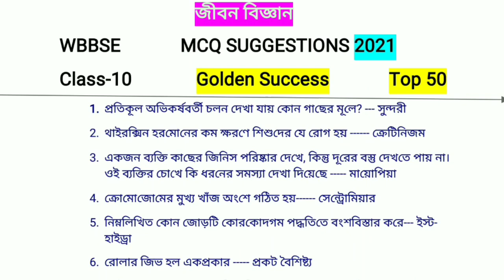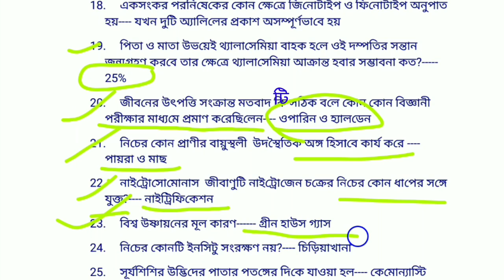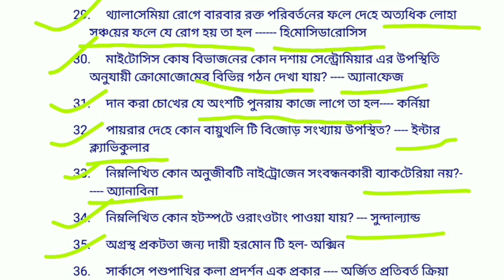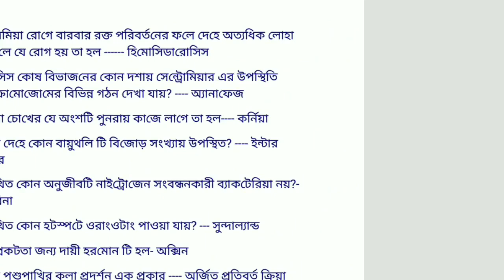মাধ্যমিক জীবন বিজ্ঞান সাজেশন 2021 | WBBSE Class 10 Life Science Top 50 MCQ Suggestions 2021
মাধ্যমিক জীবন বিজ্ঞান Top 50 MCQ সাজেশন 2021, মাধ্যমিক জীবন বিজ্ঞান ৫০ টি কমনযোগ্য MCQ প্রশ্ন ও উত্তর।

Golden Success